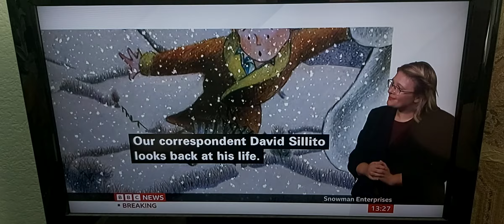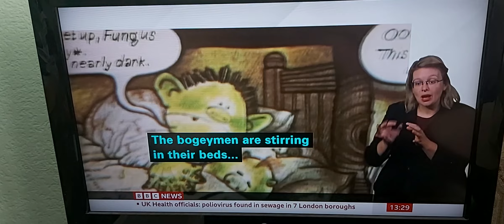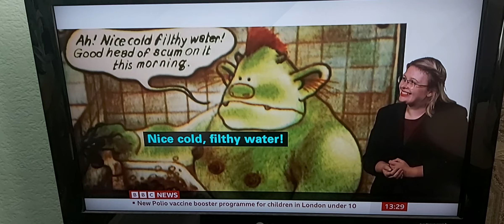Tributes have been paid to Author and Illustrator Raymond Briggs died aged 88 - 1978 The Snowman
BBC News at One with BSL interpreter on BBC News Channel on Wednesday 10th August 2022.

BBC Media and Arts David Sillito reports.

Raymond Briggs who died at aged 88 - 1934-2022